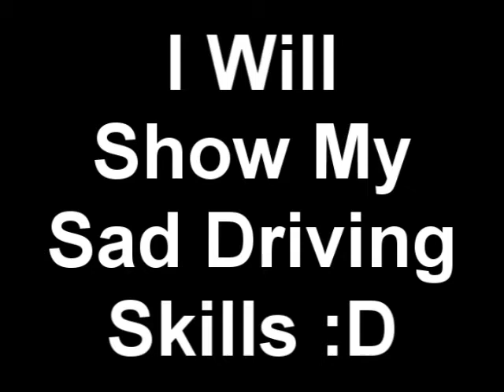DeadIsland Car Fail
Me Playing deadisland driving a car and failing